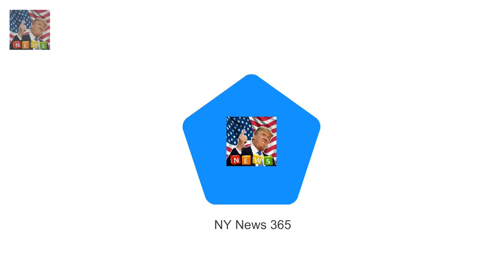Queen had asked girl she was Queen reveals Princess Charlotte likes to boss around Prince George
Queen had asked girl she was presenting Bible to if she looked after little sister Girls mother at Sandringham House in Norfolk said it was the other way around This prompted Queen Elizabeth II to say: Its like that with Charlotte and George Comment echoes Kates previous remark that her daughter is the one in charge The Queen has joked that Princess Charlotte loves to boss around her big brother Prince George

Brooke Burke-Charvet 46 shows off bikini body on Instagram  Thats why the the 46-year-old model h: